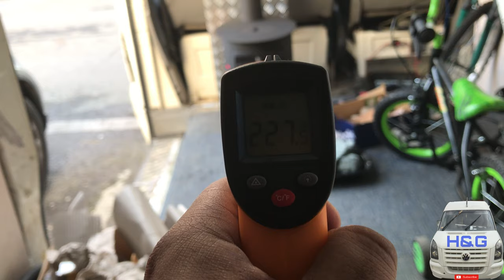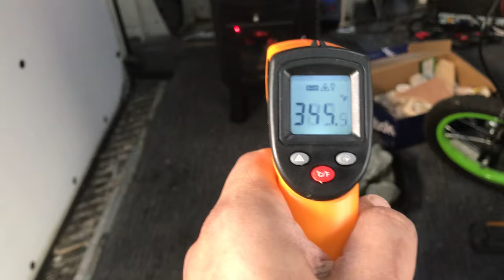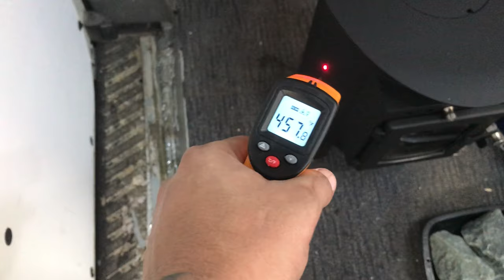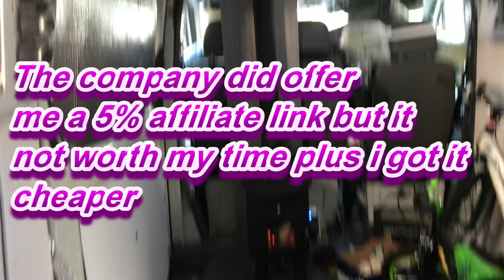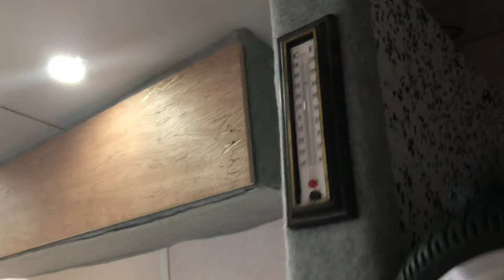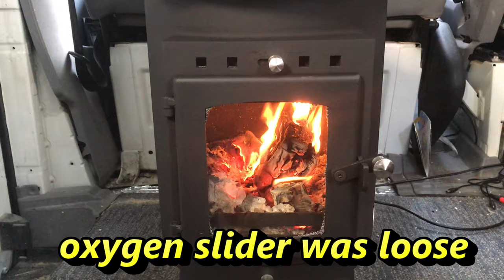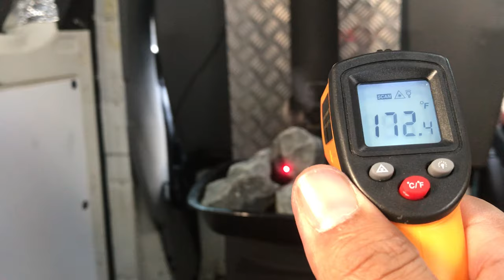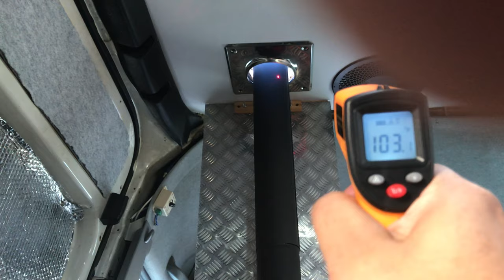is this the best wood burner for a camper-van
Thank for your surpport